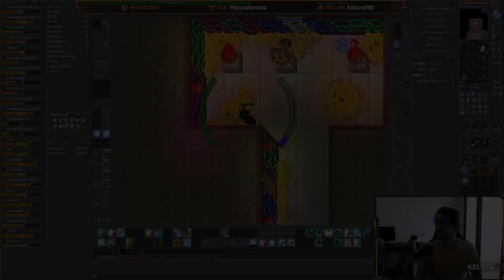MELHOR DROP DO BOSS THE ABOMINATION! PIORES DO BRASIL TRIPLE KILL E LUTABRA BLINDADA??